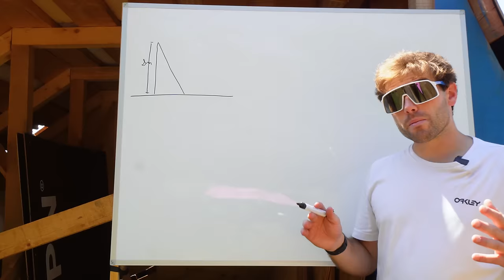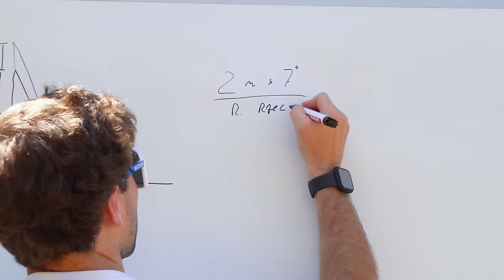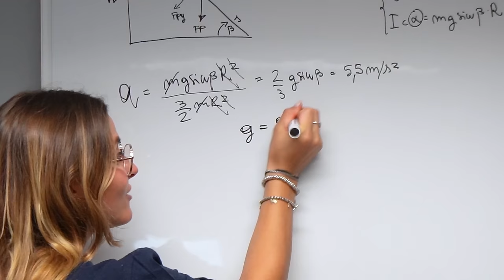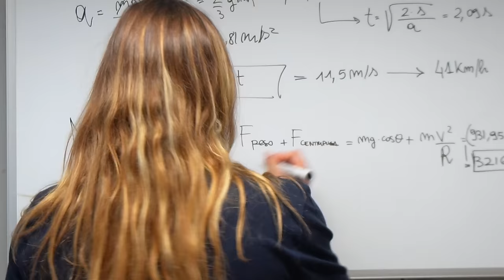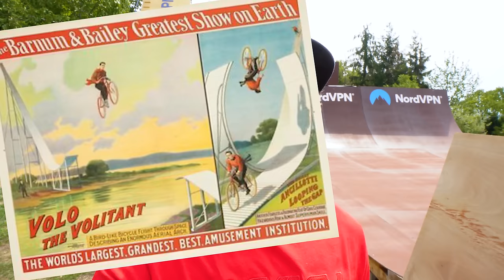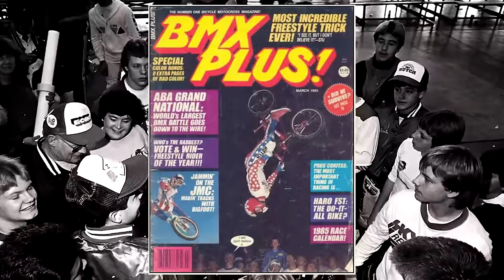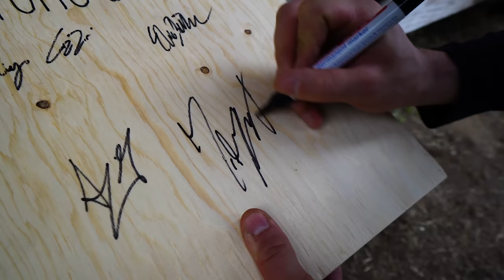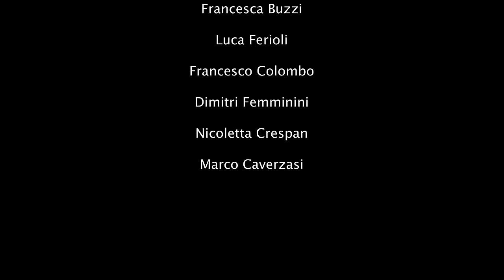Triplo Backflip - Video completo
VIdeo completo del Triplo Backflip.